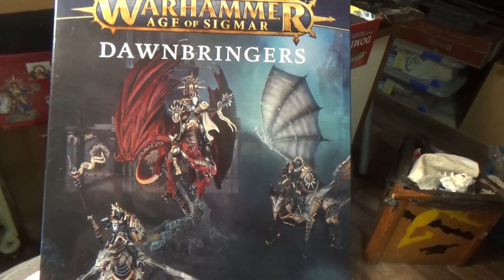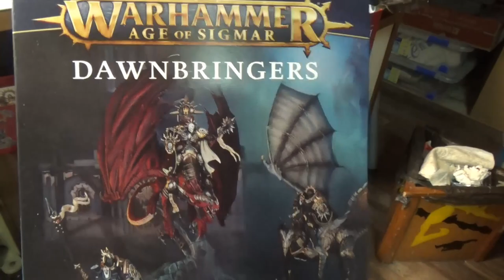Studio Update December 2023 - I was working on a new Studio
Studio Update December 2023